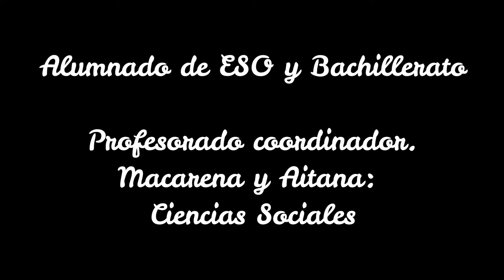TALLER. POLLOCK, UNA NUEVA ETAPA EN LA HISTORIA DEL ARTE. TAREA INTEGRADA 2018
El taller de la Tarea Integrada 2018, sobre Pollock, una nueva etapa en la historia del arte.